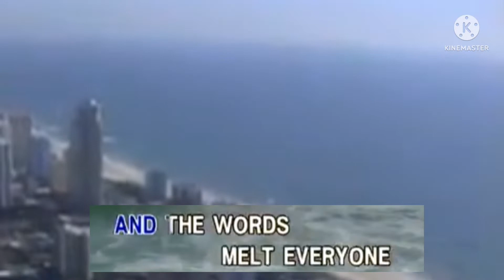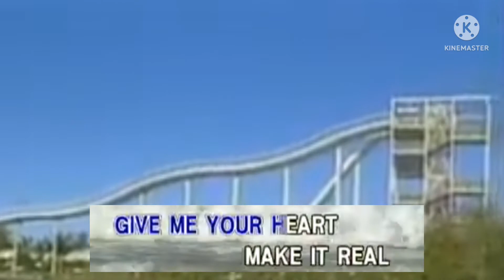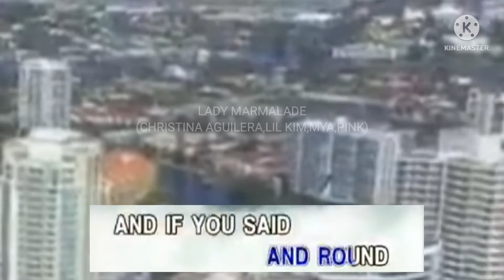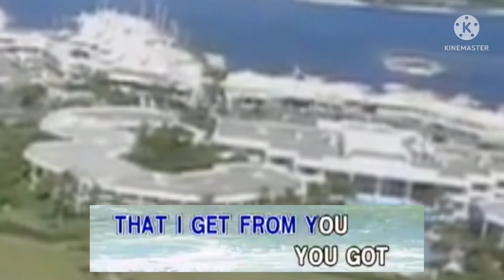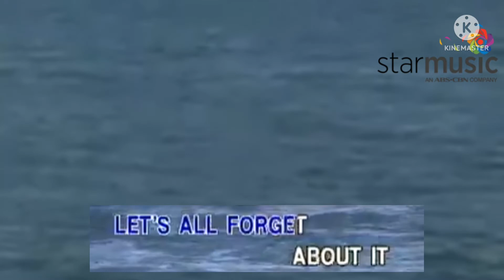4. Santana Ft. Rob Thomas-Smooth (Star Music)